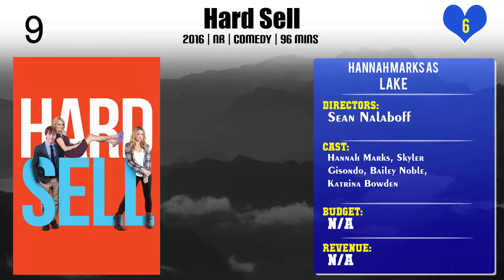Hannah Marks Top 10 Movies of Hannah Marks| Best 10 Movies of Hannah Marks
Top 10 Movies of Hannah Marks

Find the list of top 10 and best movies by Hannah Marks
Southbound
Hard Sell
1000 To 1
Slash
Daniel Isn't Real
Kristin's Christmas Past
Accepted
The Runaways
The Amazing Spider-Man
Banana Split

Pl. Comment down your favorite movie of Hannah Marks